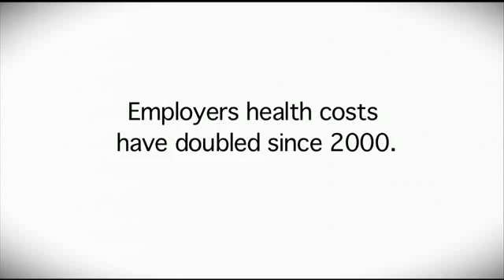Disease Prevention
According to the Institute of Medicine, 70% of the causes of avoidable death are attributable to our behavior and environment.  The top three causes of premature death are associated with tobacco, diet and inactivity, and alcohol.  Investments in public education and public health infrastructure can reduce tobacco use, obesity and alcohol consumption, yet we spend less than one percent of our health care dollars on public health interventions.